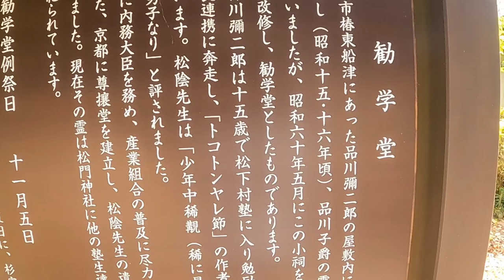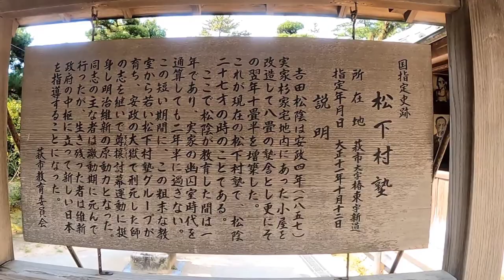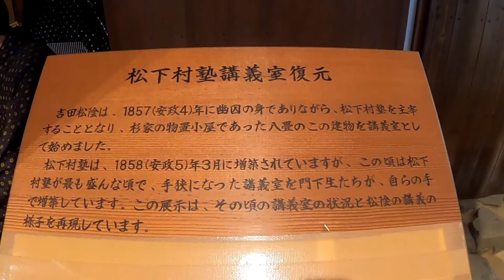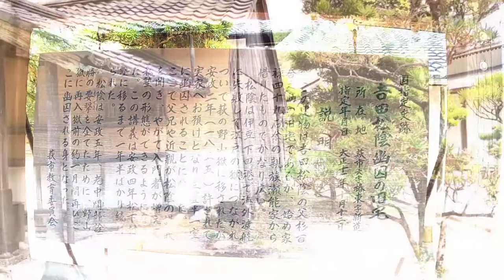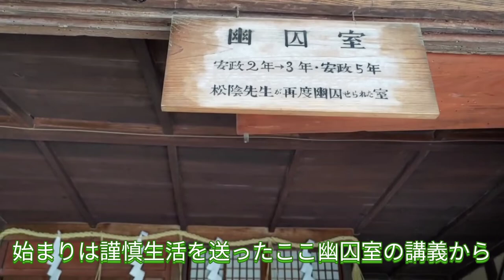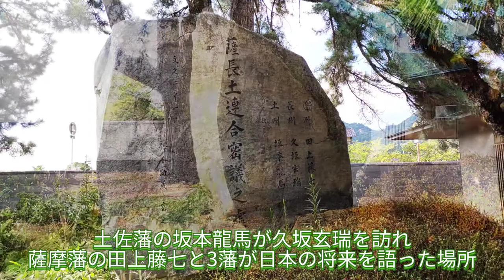【 吉田松陰 】萩 へ お出かけ #3 学問の神様 松陰神社 と 松下塾村 山口県萩市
萩 へお出かけ #3
山口県萩市 の 松陰神社 明治維新 に重要な働きをされた 吉田松陰 の 松下村塾 へ行ってきました。

 松陰神社 は明治40年(1907)に創建された 吉田松陰 を祭神とする 神社 です。
「先生」と親しまれる 吉田松陰 は 学問の神様 や 開運の神様 として知られています。
萩 へ行ったら立ち寄りたい場所です。

境内の全てを見回れなかったですが、 高杉晋作 や 久坂玄瑞 ら多くの志士が学んだ 松下村塾 や、たくさんの 史跡 や資料館等があります。
たくさんの歴史がある萩は奥が深いです。

松陰神社 および 松下村塾
所在地 :  山口県萩市椿東1537番地
営業時間 : 8:00～17:00
駐車場 : 有(無料)
トイレ : 有

《 撮影機材 》
GoPro HERO9 Black